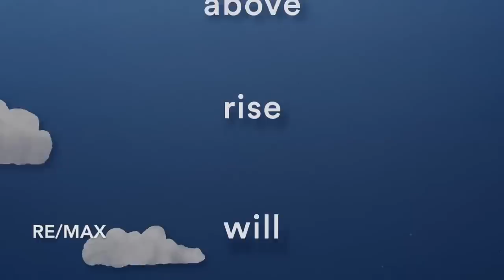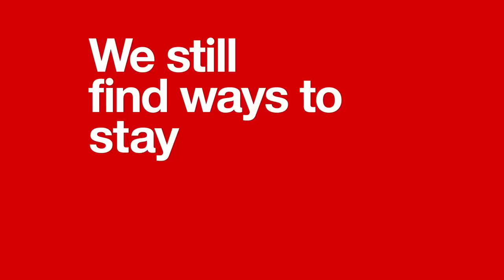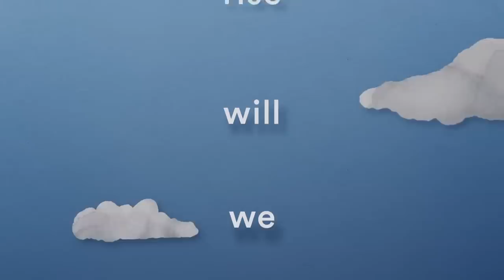Every Covid-19 Commercial is Exactly the Same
Corporate Covid-19 response videos are eerily similar. *Cue somber piano music*

When a company or brand releases a Coronavirus Response ad, they might tell you that we're living in "uncertain times", but that "we're here for you". They may say their top priority is "people" and "families" by bringing their services to the "comfort and safety of your home". And don't forget: "we're all in this together!"

What's the deal? In reality, many companies have found themselves short on cash, almost overnight. They needed to get a message out  - and quick. They asked their teams to throw something together. This, combined with a decade of marketing trends dictated by focus groups and design-by-committee, released a tsunami of derivative, cliche ads all within a week of one another. It's not a conspiracy - but perhaps a sign that it's time to try something different than all other 2020 commercials.